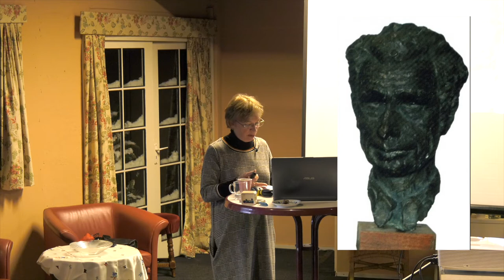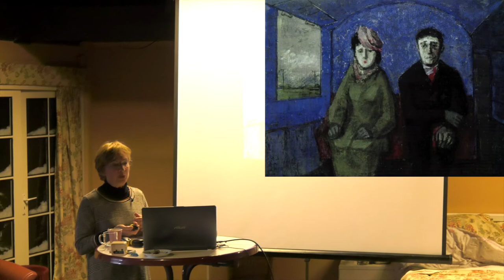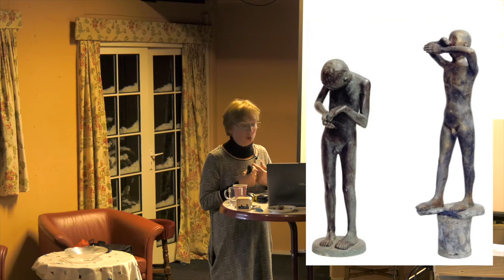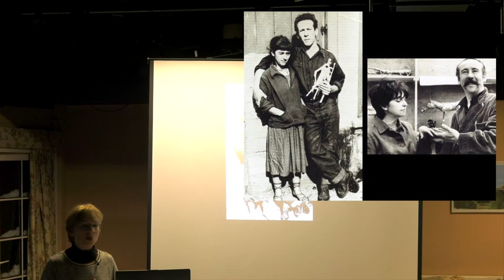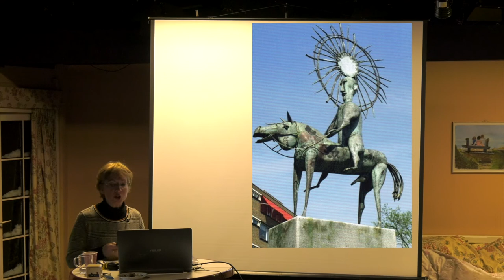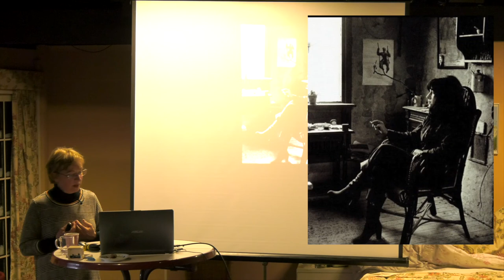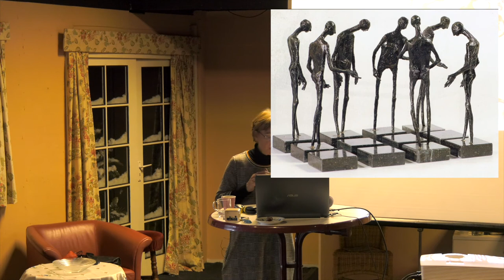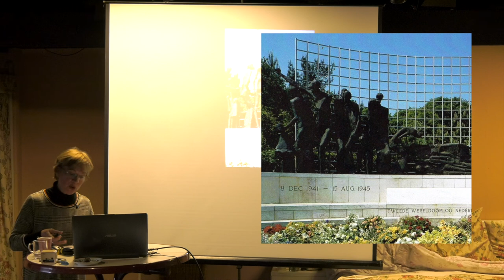Haagse Kunst les 9 (vervolg)